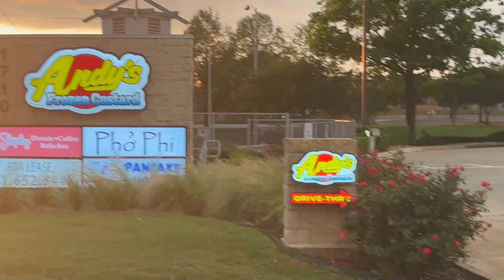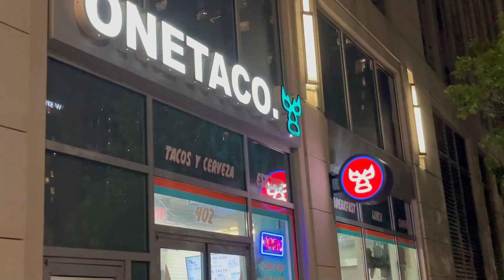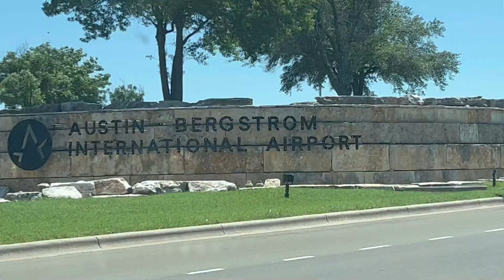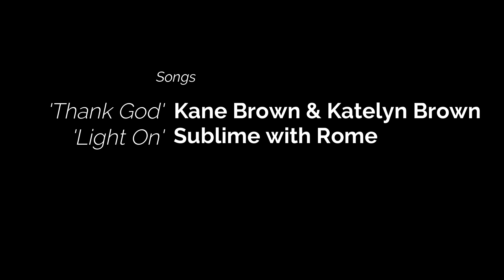Peace, Love, Austin, Texas - April 2023